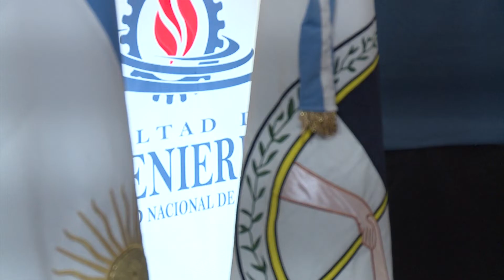Asuncion Facultades 2022